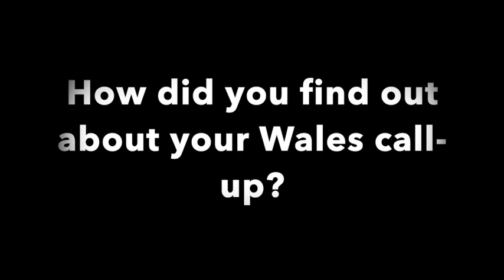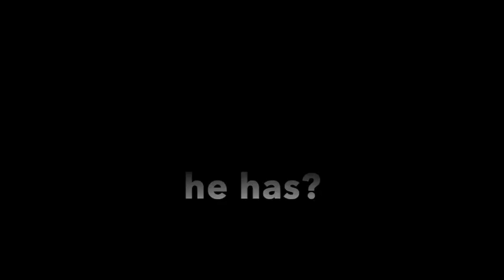Taff's Well's Glyn Garner on winning his first and only Wales cap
At the age of 30, goalkeeper Glyn Garner was called up to the Wales senior team by then-manager John Toshack.

Garner had not turned pro until the age of 23, and went on to make a second-half appearance in the 2-1 friendly win against Trinidad & Tobago - who Wales face next Wednesday at Wrexham's Racecourse Ground.